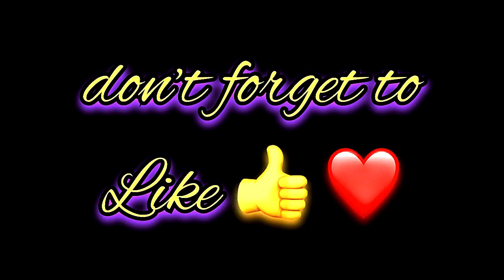Niyaz Ali Name Signature Calligraphy Status | How to Draw, Cursive Calligraphy with Cut Marker